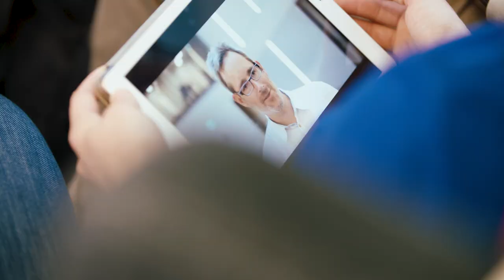SBB CEO Andreas Meyer zur Digitalisierung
SBB CEO Andreas Meyer steht im Rahmen einer Zugfahrt mit Pressesprecherin Ottavia Masserini Red und Antwort zu den drängenden Fragen der Digitalisierung.